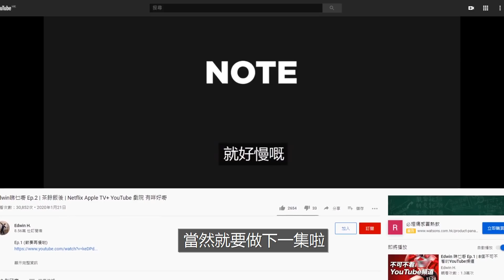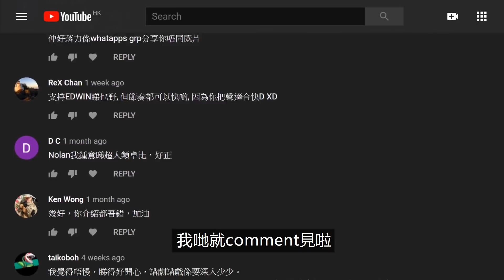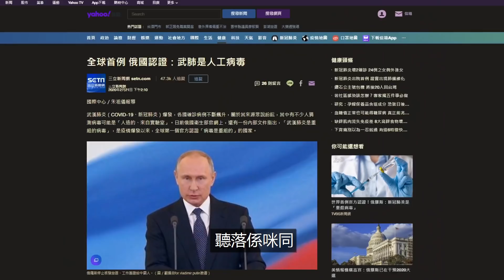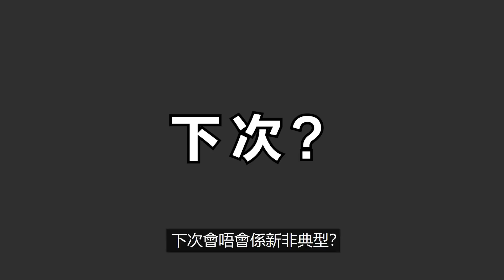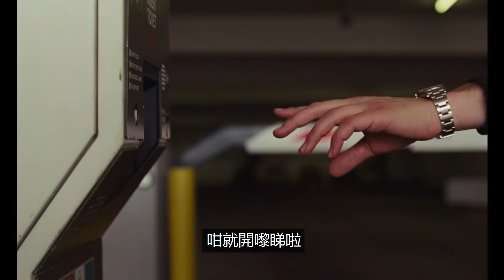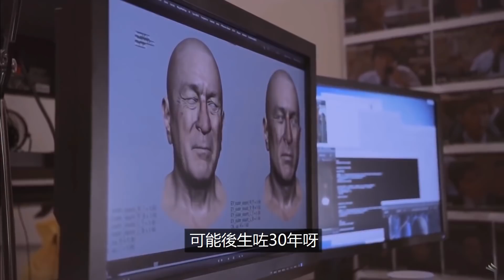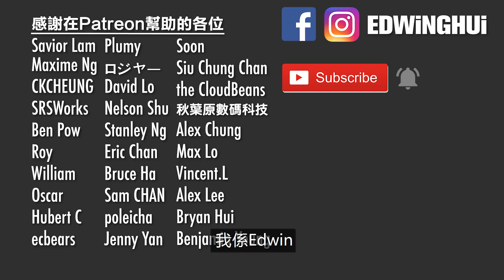Edwin睇乜野 Ep.3 | 茶餘飯後 | Netflix 奧斯卡 電影 有咩好睇 (已被黃標)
下載《幻想王國Hustle Castle》領取特別獎勵！

Sex Education
Outbreak
Parasite
Joker
1917
Marriage Story
The Irishman
The Saint